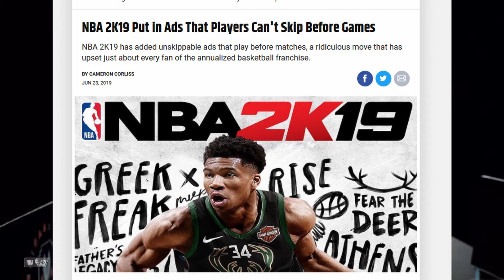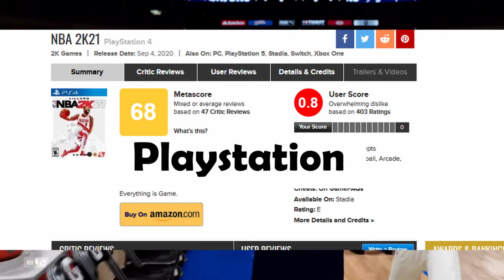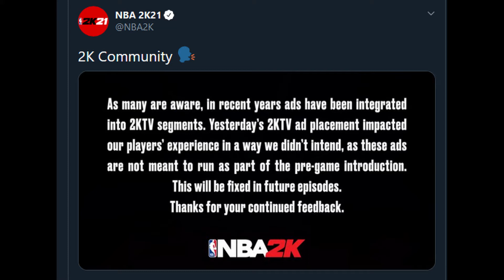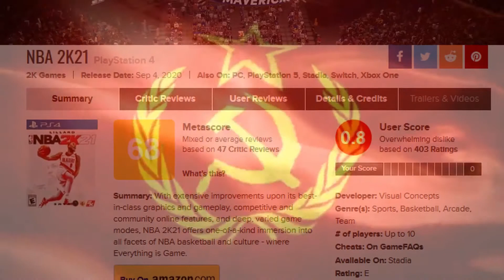NBA2K21 Sneaks in Unskippable Commercials 1-Month After Launch Then Pretends To Apologize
The glorified basketball-themed casino simulator has done it again, why can't these companies just behave themselves for FIVE MINUTES?!